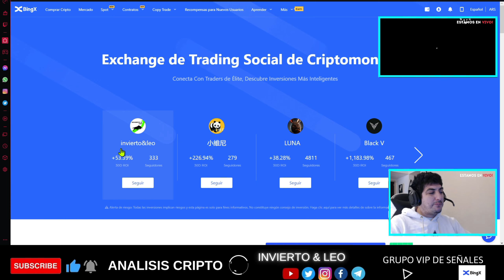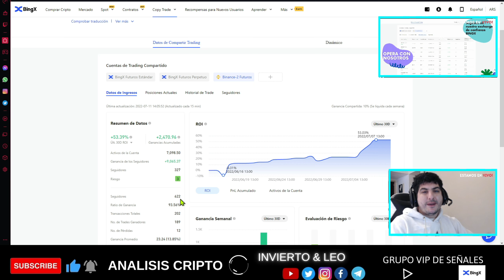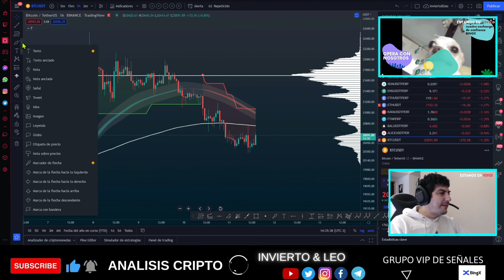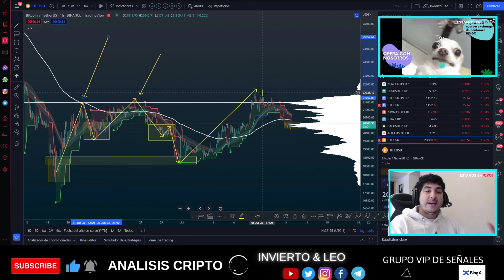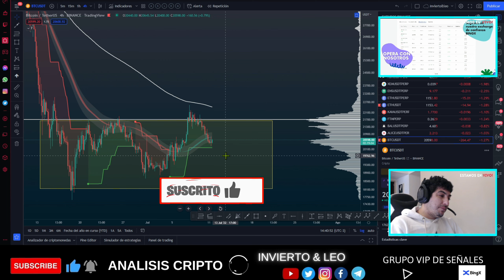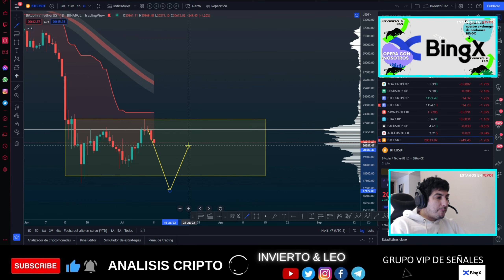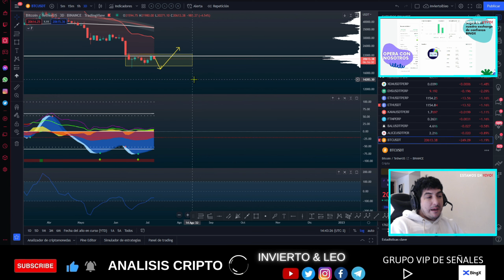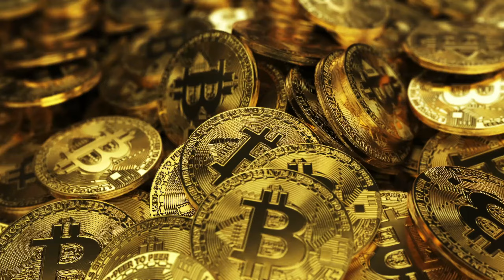⚡ Bitcoin AHORA MISMO - Arrancamos LA SEMANA CRYPTO ⚡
Análisis
Bitcoin hoy, bitcoin ahora; actualización de movimiento. 🔥

🌟 BONUS EXTRA de 10 % de DESC en BINANCE con este enlace 🌟

❇️ Enlace creación de cuenta en BINGX para funciones de copiado y bonos de premio BINGX

❇️ Enlace una vez creada la cuenta en BINGX para copiado en BINGX

❇️ Enlace una vez creada la cuenta en BINGX para copiado en BINANCE

Recorda que también tenes la opcion de operar DIRECTAMENTE desde BINANCE te dejamos este enlace para Descuento del 10% en Comisiones:

BITCOIN es la mejor inversión de los últimos 5 años. Bitcoin News! Bitcoin Noticias! bitcoin al día! 🚀🚀🚀

Música
CANCIÓN: Ya No Más
ARTISTA: Fer Palacio, DJ Alex, Santiago Saez
ÁLBUM: Ya No Más
LICENCIAS: WMG (en nombre de Fer Palacio Distribution); UNIAO BRASILEIRA DE EDITORAS DE MUSICA - UBEM, LatinAutorPerf, LatinAutor, Muserk Rights Management, LatinAutor - Warner Chappell y 8 sociedades de derechos musicales